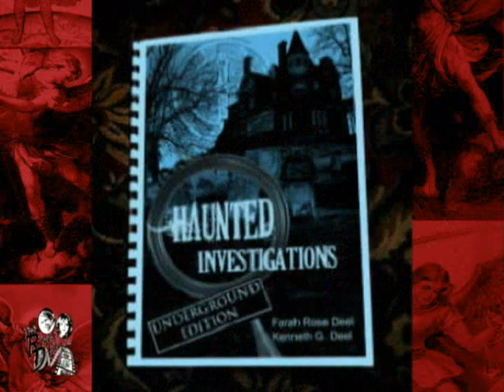Fr. Mike Driscoll PhD, Author: "Demons, Deliverance and Discernment"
Fr. Mike Driscoll phD, Author: "Demons, Deliverance and Discernment", at the time this was live, this was an "exclusive interview". Top name Demonologist Br Kenneth Deel and Sr.. Farah Rose Deel, OFS, host this interview of Fr. Driscoll. Better bring to light the more intermediate advanced topics of spiritual warfare and demonology.